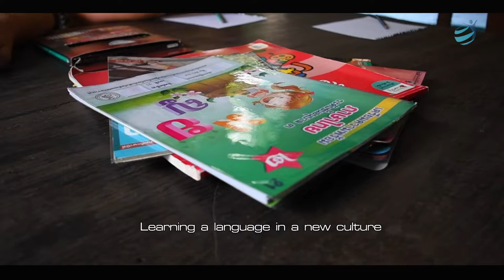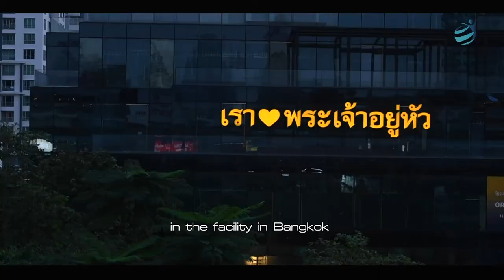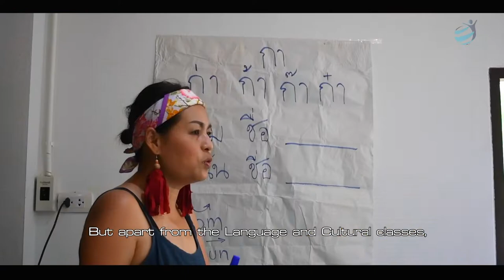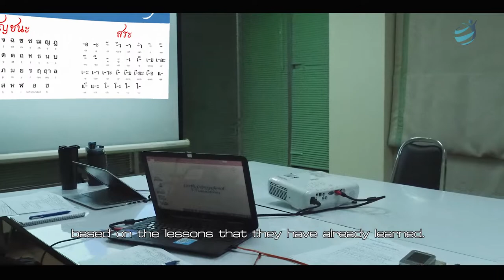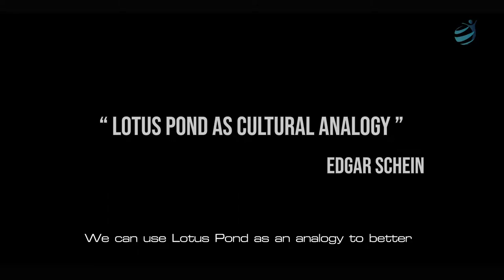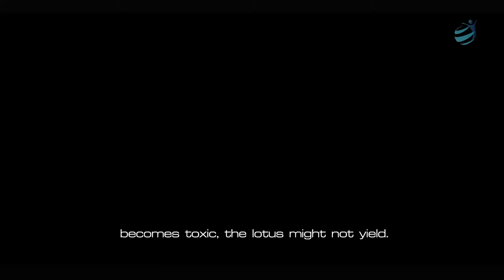Cultural and Language Competency as Change Strategy for Development in Thailand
As news about malpractices being broadcast times and times again against the backdrop of humanitarian development worldwide, one of the questions raised by the situation is: whether cultural understanding and language proficiency can help address performance gap in humanitarian assistance?

Can language and cultural understanding help foster 'trust' that leads humanitarian actions to sustainable 'change'?

How should humanitarian organizations rethink their operational paradigm to assess community needs and realign their strategy to serve community purpose instead of the organization's?